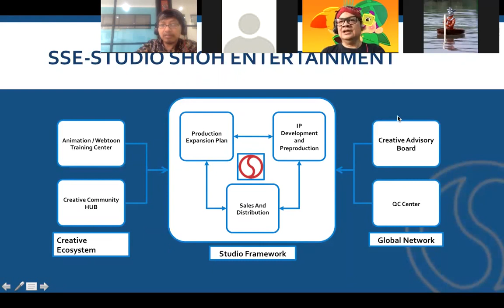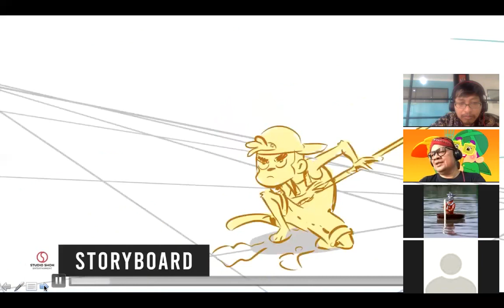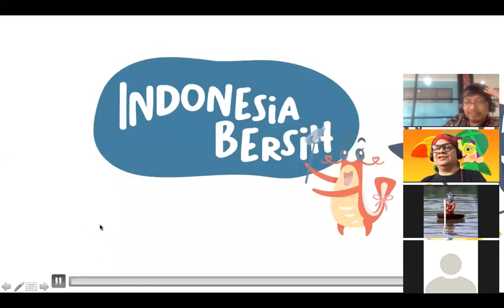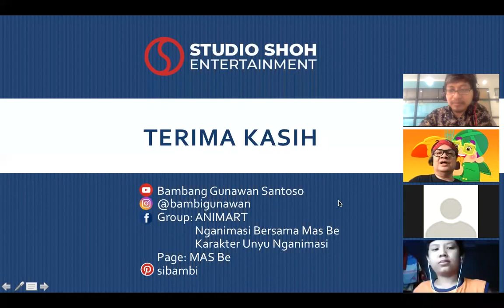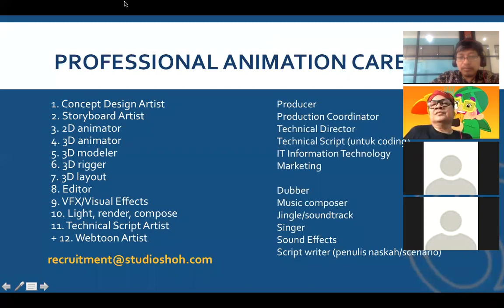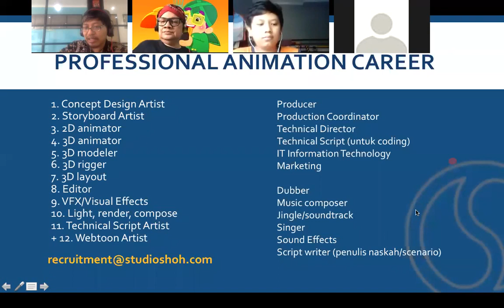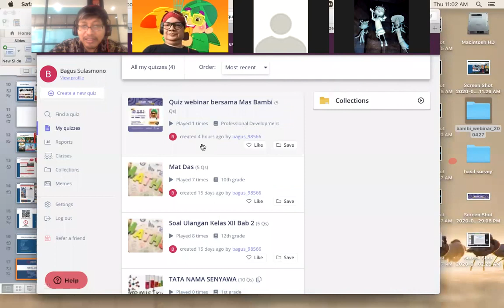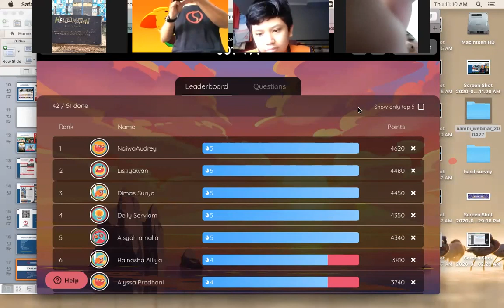Webinar How To be a Pro Animator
Webinar “HOW TOBE A PRO ANIMATOR” dari SMA Hellomotion, Bintaro, Tangerang diikuti 90 peserta dari siswa SMA dan umum (dari Jakarta, Tangerang, Riau, Kalimantan, Surabaya) pada Kamis, 30 April 2020 mulai pk 10.00
Untuk menjadi seorang Animator professional minimal memiliki 3 aspek:
1. Kerja Sama/Teamwork
2. Disiplin dan Tepat Waktu
3. Attitude (sikap dan tingkah laku)
Bagi rekan-rekan yang ingin melamar ke Studio Shoh Entertainment silahkan kirim email ke disertai bidang apa yang dilamar dan link portfolio ya.
Terima kasih banyak PT Huion BIC Indonesia reseller pentablet Huion untuk voucher discount-nya.
Salam Nganimasi!
Bagi yang ingin bertanya, silahkan kontak saya di IG @bambigunawan ya, karena setting video for kids ternyata tidak bisa dikomentari.